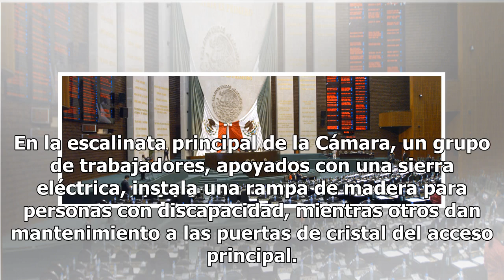Intensifican las reparaciones en la Cámara de Diputados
Ciudad de México.- Trabajadores de la Cámara de Diputados intensificaron las labores de arreglo en el recinto, a nueve días de la toma de protesta como presidente de Andrés Manuel López Obrador. En la escalinata principal de la Cámara, un grupo de trabajadores, apoyados con una sierra eléctrica, ins...